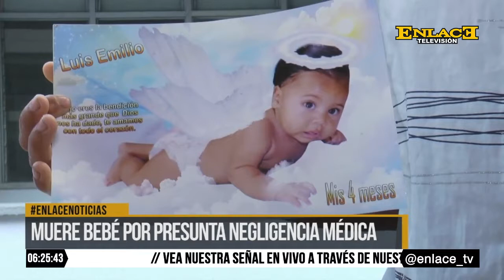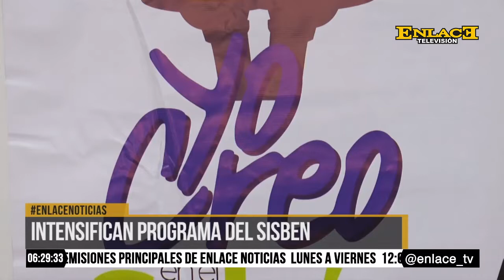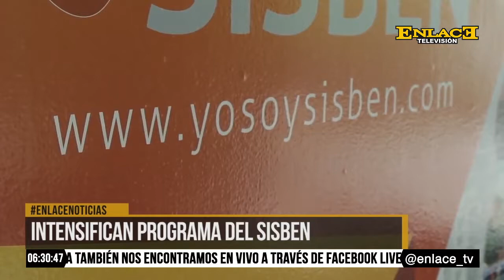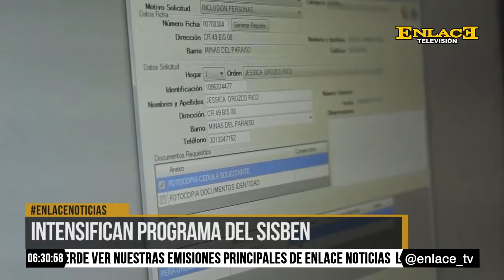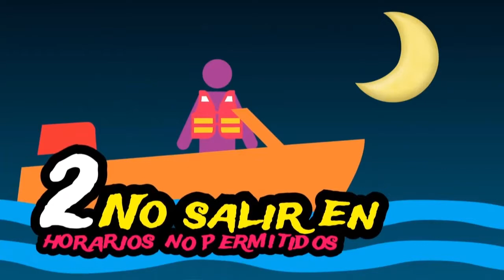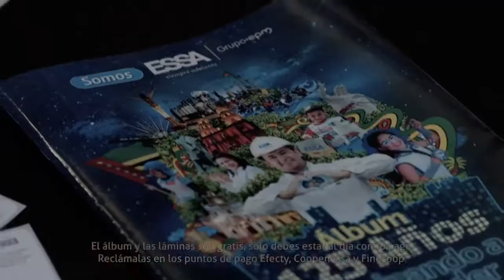ENLACE NOTICIAS 16 AGOSTO 2016 EMISIÓN 6 PM